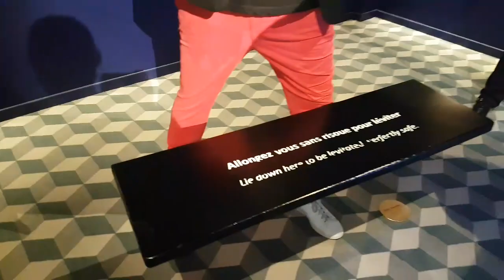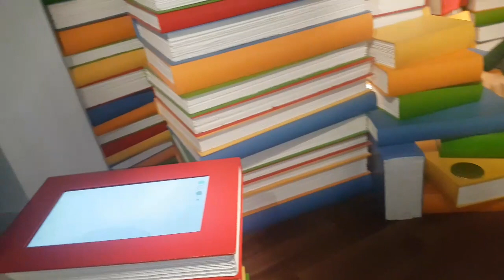65☆ Vlog n 17 : On a vu des star 😱💜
Hey salut nouveau vlog sur paris !